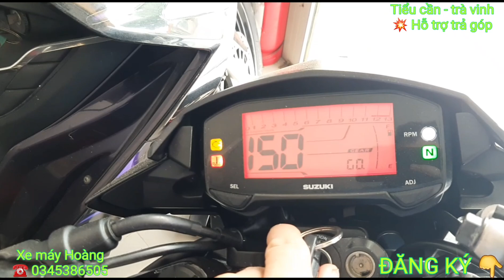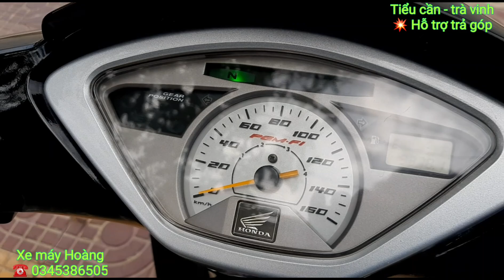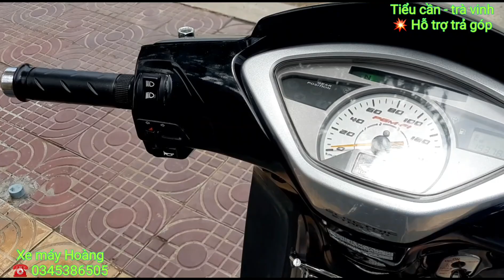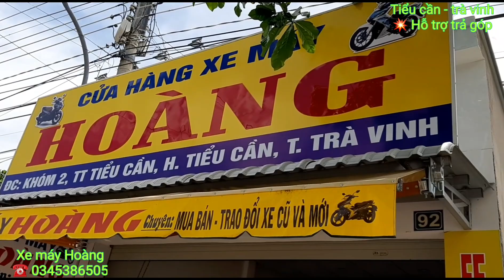Huyền thoại Fi 2008_ áo 2008 (giá 45 tr) máy đi chắc nịt_ zin bít đầu nồi_ chạy nhẹ đầm